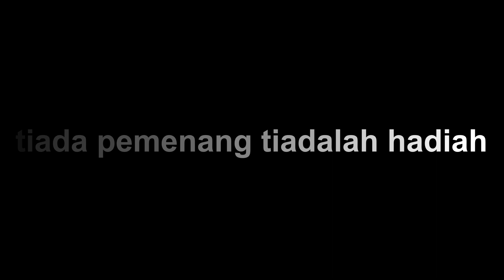Mamee SLRP 1 Minutes Challenge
Siapa dapat habiskan Mamee SLRP EXTRA PEDAS dalam 45 saat dan tahan 15 saat iaitu sampai segenap 1 minit, dialah pemenangnya. Pemenang akan
mendapat hadiah iaitu 3x botol air Tealive.

Terima kaish kepada peserta-peserta yang berani menyahut cabaran ini :
1) Izzat Akmal   [ youtuber of music and parody ] @Izzat Akmal
2) Abdul Haziq  [ youtuber of creative art painting ] @haziqtengu
3) Hamizan        [ youtuber of daily vlog & carshow ] @Hamizan Arbem

Camera & Gear Equipment I Used :
1) Canon 800D
2) Rode Video Mic Pro Plus
3) Wide Angle Lense